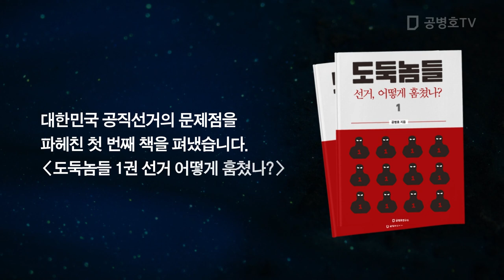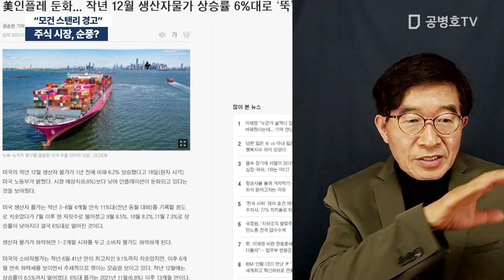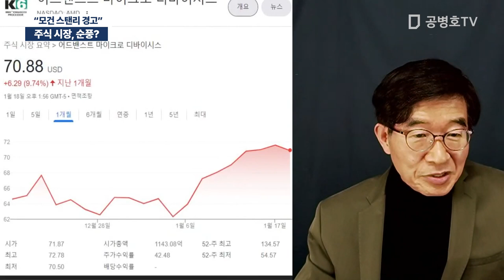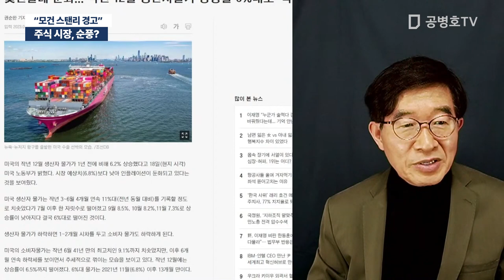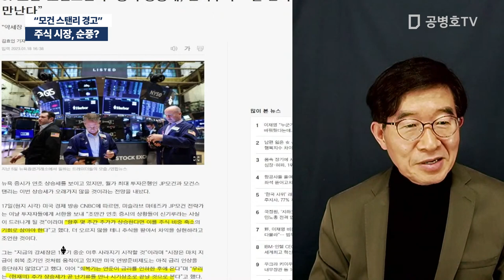주식 시장, 순풍? / "모건 스탠리 경고" [공병호TV]